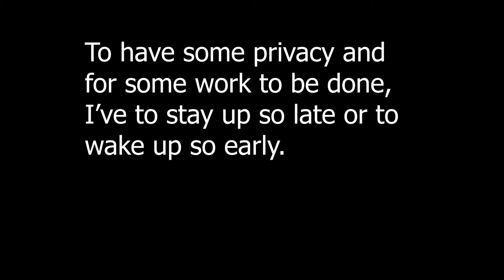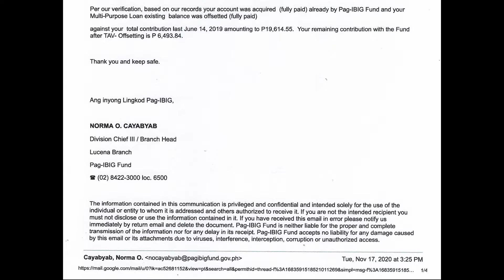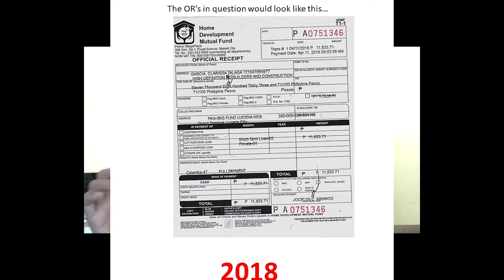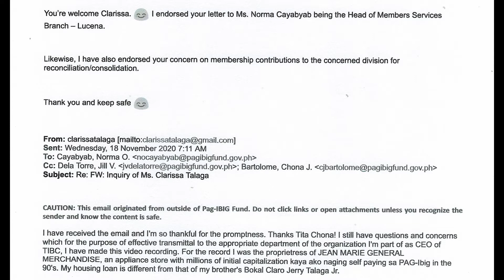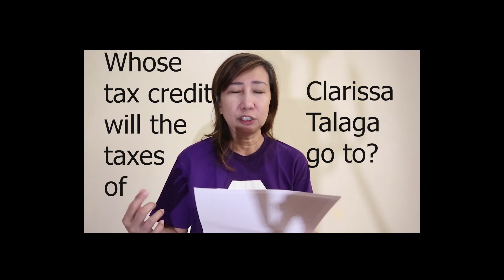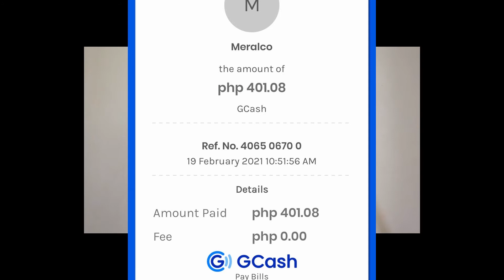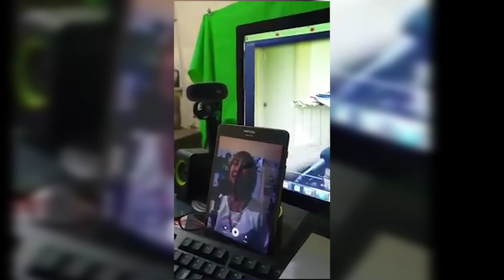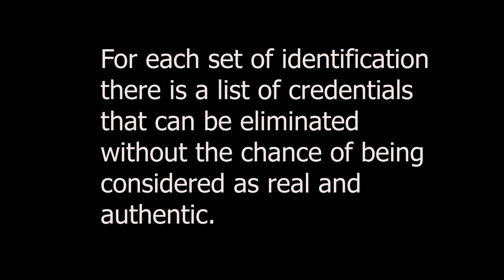Episode 2 Season 2 THE ANNOUNCEMENTS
In effect I had asked whether there are some forms of work or income generation that’s not allowed for me and the prohibition will come in the form of non-activation of the ordinary mandate of SSS, Philhealth, Pag-IBIG Fund, BIR and even GSIS. That if I persist in being me, of the right and accurate personal information, the years that passed will give out how I wouldn’t have a chance of enjoying what other ordinary citizens of the republic get to enjoy? That I can only do so if I don’t resist the wrong identification and wrong characterization that I’m being painted with? If so, my line of work will not be of my choosing according to my resume and curriculum vitae but will be a process of series of specialized approval of people who will not allow themselves to be questioned via “confidentiality”? Something like, NO YOU CANNOT OWN A COMPANY OF YOUR OWN BUT YOU WILL BE A STAFF OR OFFICE EMPLOYEE OF Mr. and Mrs. and THIS AND THAT, just like what’s already on the database. Or something like, You may own a company but your company is not allowed to generate income? They may not be in actual words but with the policy that has already been implemented, the series of reports are already on the summation pages. Analysis of what had already happened. This is not futuristic. It is not fishing expedition. I am just articulating the obvious.
No, you cannot pay a self-employed membership if the pre-approved list of people that I must work with is not on the list? And I have my own lists of the people with whom I’ve already made standing agreements with. It won’t be binding in the final analysis? So I am asking thru the specifics of the incident reports. And in light of the provisions of Republic Act 10364 or the Expanded Law against Human Trafficking. And there are actual names and documentations.
I cannot pay my loans thru a lawful income generation but it can only be paid subject to approval of the ways and means like only if we conform to a seemingly very narrow choices of line of work? Our labor, our talent, our toils morning to evening will not be as a result of plan of action of our doing. It will be for someone, for a family, for a company for an altered physical description, for an altered DNA? Will I be required to wear a Star of David band in the coming days so that it will be obvious how different and how I should not even aspire to enjoy what others are already enjoying?